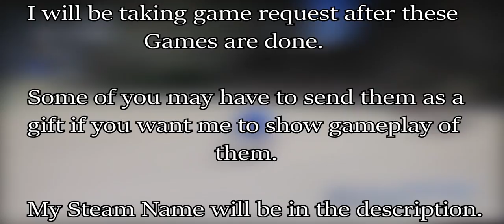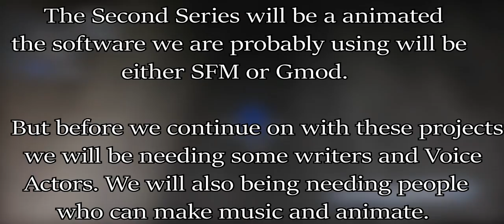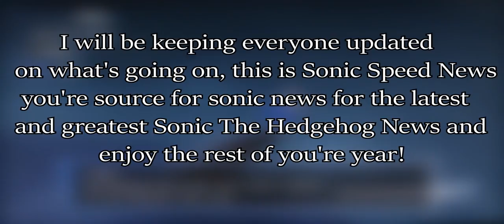Channel Update and Happy New Years!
Be sure to friend me on PSN:

Sonic_SpeedNews2

Be sure to like on

Skype

SonicSpeed News or try sonicspeednews

Kik: Djsonicfreash or SonicNation1991